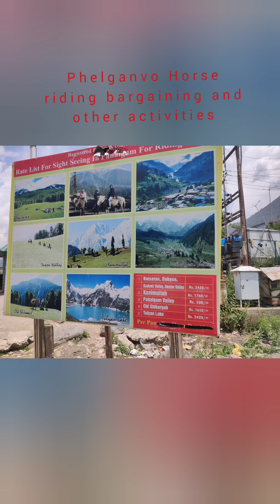phelganvo 7000 ki jgha 3000 me kese ghume or kya kya ghumnge 👍